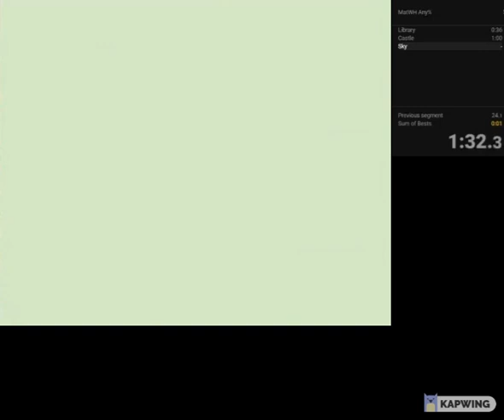Mona and the Witch's Hat Speedrun (World Record 1:34)